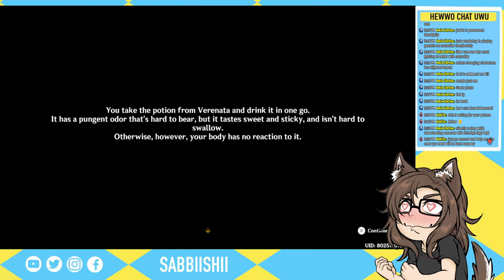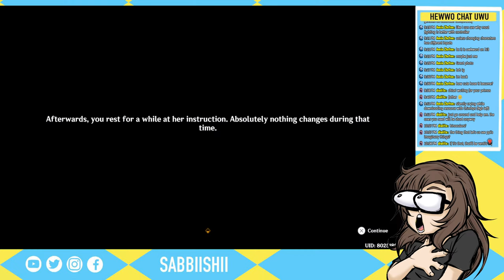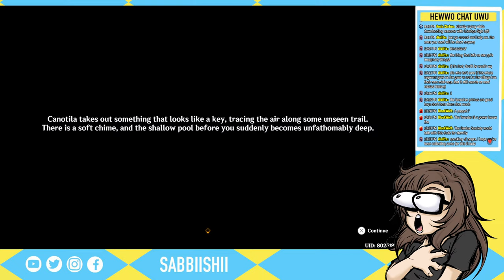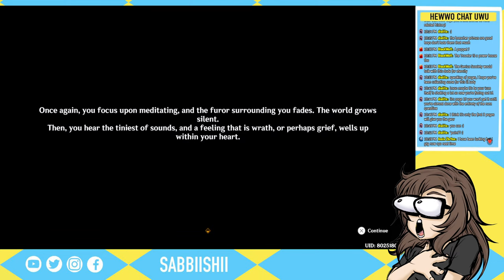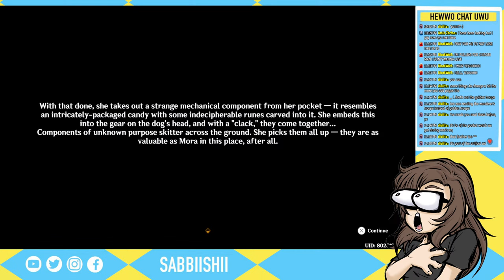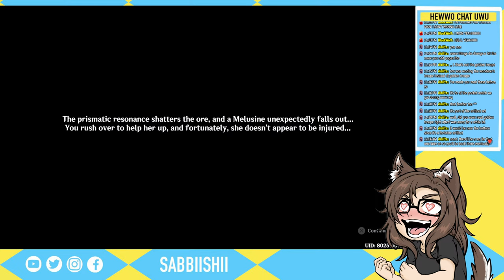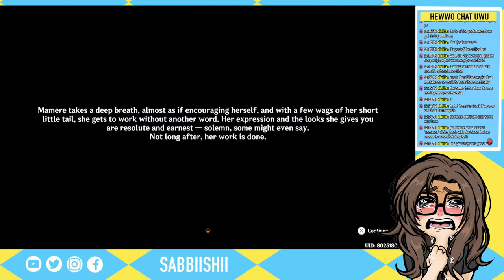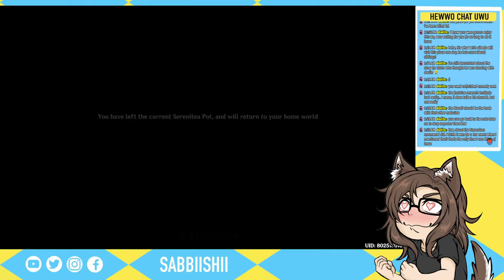ELYNAS THE BEST DRAGON DAD [Ancient Colors] | Genshin Impact Stream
🔔HEWWO, PLEASE NOTICE ME HERE🔔

Fontaine be personally attacking me with family themes this year.

And hewwo everyone! I’m Sab and I’m here for escapism, enjoyment and of course, have some fun times together with you guys!

Any avatars you see here are my own cause I drew them myself! Bless y'all!

 📣IMPORTANT VIEWER GUIDELINES📣
To ensure everyone’s enjoyment on the stream, please follow these etiquettes:
1. Be NICE to each other, including me. Remember, we’re all HUMAN and most importantly, we are here to enjoy the moment.
2. NO SPOILERS & BACKSEATING unless I was curious, lost in what to do & want to know about it!
3. NO SPAMS and TROLLS. If you guys see any that’s bothering us, don’t engage: just ignore and block cause we are BETTER than them.
4. Please keep any conversation on TOPIC with the stream & NO trauma dumping as it will obviously cause some awkwardness & discomfort. I understand the need to be heard but my streams are NOT the way to go about it and discuss your personal struggles. Please seek professional help cause you are not alone.
5. Please be RESPECTFUL to other viewers and that includes ME. Don’t FORCE me to do anything as this is MY stream and I DECIDE what to do. When I say no, I meant NO. If you still persist, I won’t hesitate to give you a time out OR block.